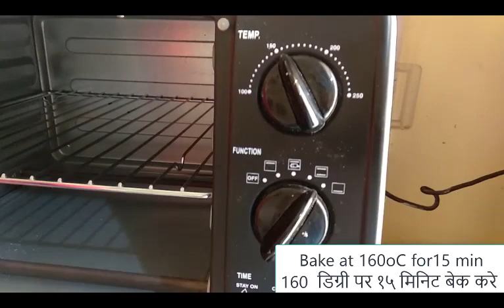Egg less Healthy Banana Pudding/बगैर अंडे की केला पुडिंग तैयार करें सिर्फ 20 मिनट में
100 % Veg Banana Pudding